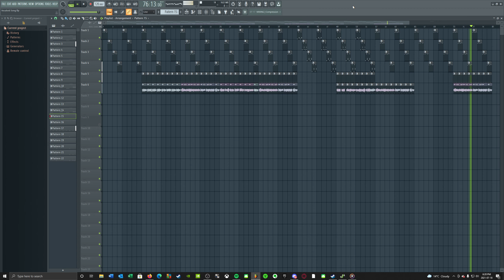Eleanor Forte - Vocaloid [SynthV Original]